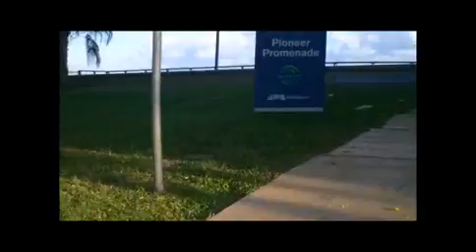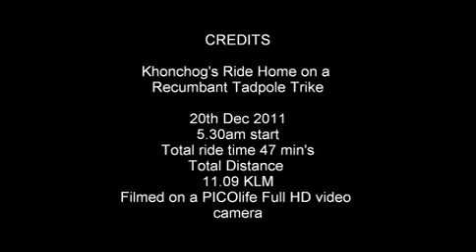Recumbant Trike.MP4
First Person Test Ride of My custom made Tadpole Recumbant Trike on Mackay's Bluewater Trail.  With some commentary along the way